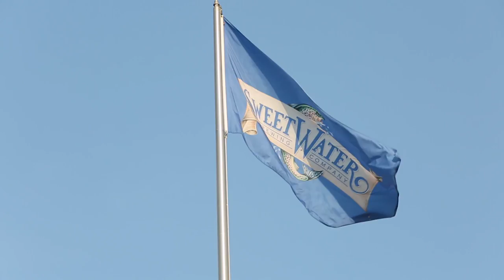Quality Hooch: Preserving Clean Water and Big Brown Trout in Atlanta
Check out this video highlighting the big brown trout in the Chattahoochee River--the major source of drinking water that flows through Atlanta. There's also some great discussion of the Quality Hooch campaign. Our Atlanta stores,  SweetWater Brewery, and River Through Atlanta are raising $10k to help the Chattahoochee Riverkeeper  revolutionary set up remote water monitors to help protect the river and the hundreds of creeks and tributaries that run through metro Atlanta. The filmed premiered in Missoula at this year's Orvis Guide Rendezvous and was shown in Atlanta last night at SweetWater Brewery, as part of the April Vokey fundraiser, sponsored by Atlanta Fly Tying and Gink and Gasoline.